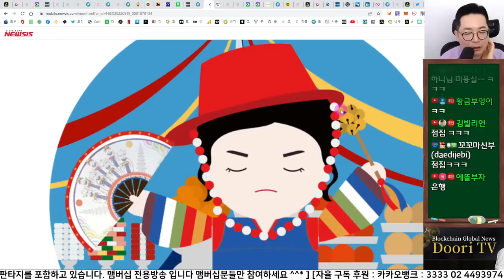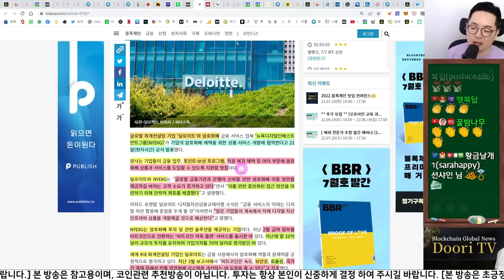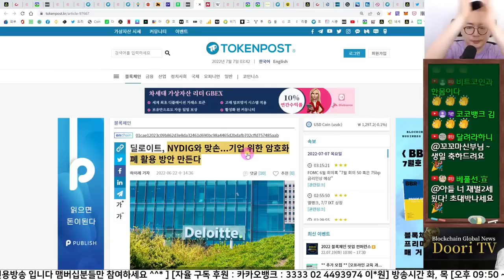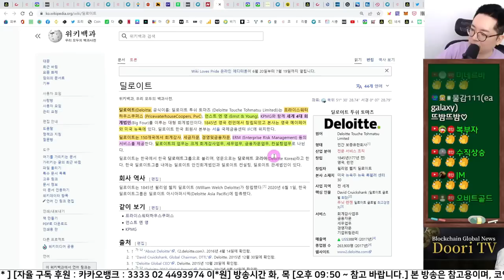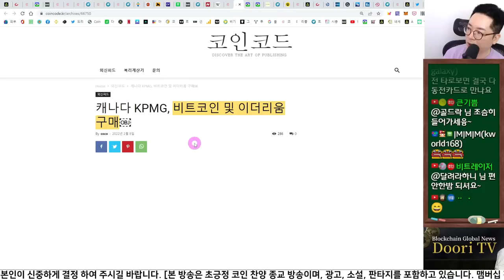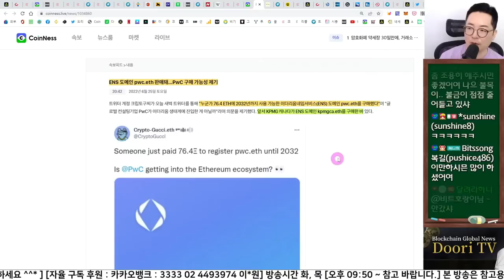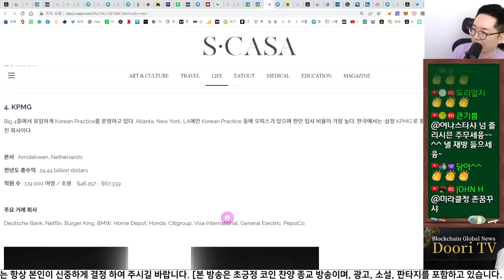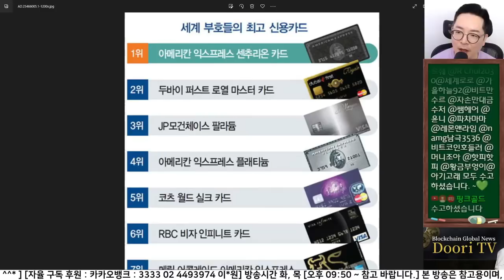끝판!! 월가도 손바닥 그들이 들어왔다 나 떨고있니??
***BINANCE TOP 20% PAY BACK SERVICE***

도리나티 추천 거래소
나노월렛, 바이낸스, 코인원,  코인베이스 [에어드랍, 스태이킹, 마이닝]

ghc93 추천코드

트론 스태이킹 마이닝, 리플 에어드랍, 기타 코인 스태이킹
(나노X 구매를 추천 드립니다.)